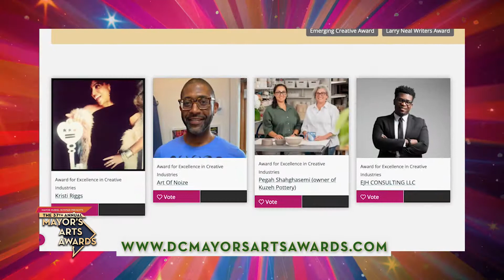37th Annual Mayor's Arts Awards - How to Vote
The Mayor’s Arts Awards is an inclusive celebration for District residents of all 8 Wards honoring the city’s vibrant creative community and patrons of the arts and humanities. The 37th Annual Mayor’s Arts Awards will be held in September 2022. The night features unforgettable performances, shout outs and awards which are presented in 14 diverse categories.

The Voting Round is open from July 6 at 10:00am to July 27, 2022 at 5:00pm!

Learn more and vote and dcmayorsartsawards.com.